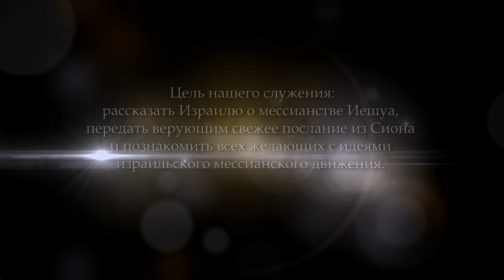Исправление мира (Тикун Олам). Урок 26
Агарь может стать Кетурой!
На ком женится Авраам после смерти Сары? И почему он отсылает своих новых детей подальше от себя? Что делает Исмаил на похоронах отца? И кто от кого произошел?
Новое имя жены Авраама - Кетура. У них рождаются шесть детей. Авраам дает им подарки и отсылает на восток. Он умирает в возрасте 175 лет, и его хоронят рядом с Сарой в пещере Махпела.
Некоторые еврейские источники считают, что Кетура -- это Агарь, которая получила новое имя. Если это так, то что-то произошло с Агарь за то время, пока она не была с Авраамом. Изменилась, смирилась, стала кроткой? Это все предположения, но почему бы и не предположить? Тем более, для Бога ничего не стоит сердце человека поменять. Была «Агарь» - «чужеземка», а стала «Кетура»- «приятное благовоние, фимиам».  Была непокорная, гордая и упрямая, как ослица, а стала смиренная и нежная, как ягненок. Вдали от Авраама, много всего перенесши, но, встретив Бога еще в начале своего путешествия, Агарь вполне могла родиться заново, стать другим человеком.
В одном из толкований Торы говорится: «Агарь названа Кетурой потому, что поступки ее были приятны, как благовонное курение, кеторет».
Другие еврейские источники говорят: Вряд ли Кетура была Агарь. Агари уже должно было быть не менее 85 лет. И в этом возрасте Авраам вновь взял ее в жены? Она родила ему еще шестерых сыновей?
Перечитав кучу материала на эту тему, я не нашла ответа на вопрос, являются ли служанка Сары Агарь и Кетура одним лицом? Тора не сообщает ни слова о том, что Агарь было дано новое имя «Кетура», и не говорит нам, что это один и тот же человек.
Но в имени «Кетура» для нас главным является то, что оно символизирует ее праведность. Именно это Автор Торы посчитал необходимым донести до нас. А остальное  оставим для фантазии...